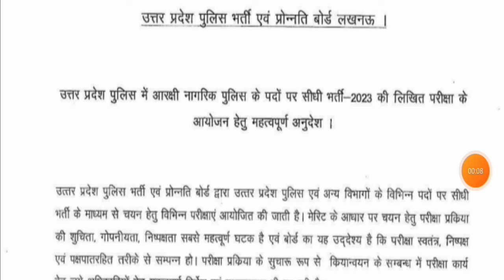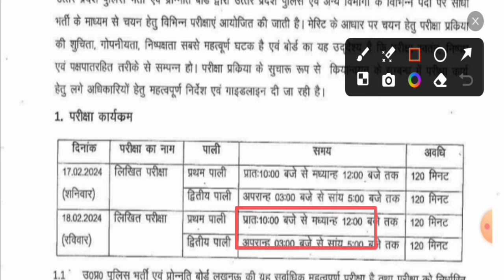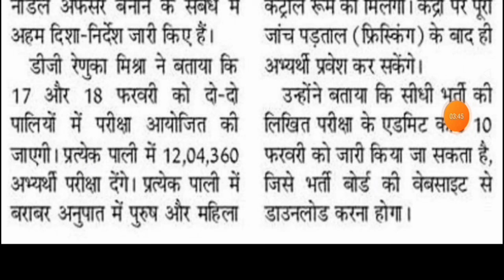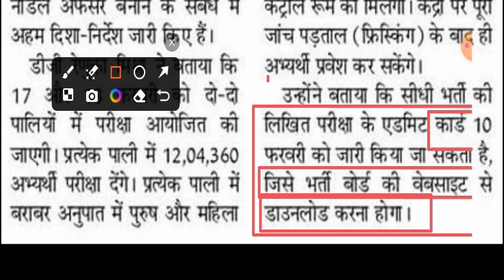UP Police Constable 2024 UP Police Admit Card UP POLICE ADMIT CARD 2024 UP Police Exam 2024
✍️𝐑𝐨𝐡𝐢𝐭 𝐕𝐞𝐫𝐦𝐚
From- UP  Sultanpur  (india)

♎BUSINESS:-
Promotion of Books/Websites/Applications Etc.